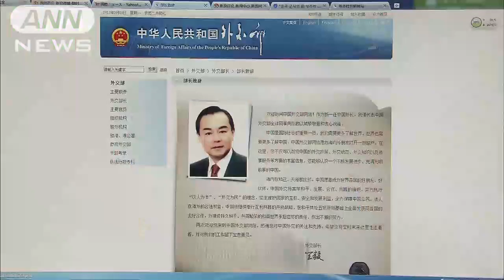「国家の主権守る」中国王毅新外相強硬姿勢を強調（13/03/18）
中国の新しい外相に就任した王毅氏が、「国家の主権を守る」などとするメッセージを発信しました。尖閣問題などを念頭に強硬姿勢を維持する方針を示したものとみられます。